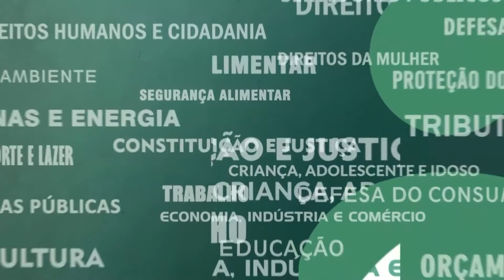Resumo Comissões - Com. Saneamento - Termelétrica Baía Sepetiba